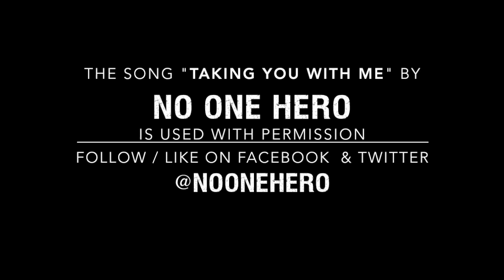Top Rated MMA Show - Ep. 24 - Chelsea Faulder - Fighting for the King Of The Cage title on 2/24/18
Episode 24 of the Top Rated MMA show featured Chelsea Faulder who is fighting for the King Of The Cage 115lb title on February 24th!  This was a great show, plus a very Special Guest came on the show mid way through!

Please check out TopRatedMMA.com - We work with the best Veteran Owned and MMA companies around!  We donate 25% of our profits to Hire Heroes USA (HireHeroesUSA.org) Hire Heroes USA empowers U.S. military members, veterans and military spouses to succeed in the civilian workforce.

The song “Another Messiah” provided by Madison Rising with permission - please go give them a LIKE/FOLLOW

The song “Taking You With Me” provided by No One Hero with permission - please go give them a LIKE/FOLLOW

Alpha Outpost
Tools
Tactical
Hunting
Grunt Style
Top Rated MMA
Veteran Owned
MMA
WMMA
America
USA
USA Pride
Merica
American
Not A Safe Space
United States Of America
Patriot
Patriotic
Freedom
Deals
Sale
Discount
Savings
Grunt Style Ambassador
GS Ambassador
This We'll Defend
Est1 776
Veterans
Armed Forces
Military
Assaulting Forward
King Of The Cage
UFC
Ultimate Fighting Championships
Bellator MMA
LFA
Legacy Fighting Alliance
Invicta FC
Invicta Fighting Championships
Front Street Fights